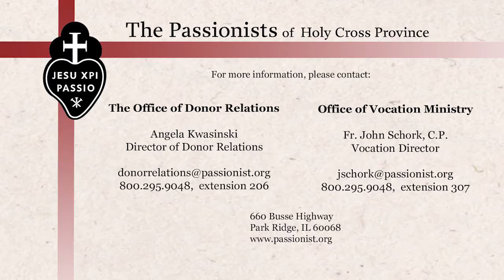Meet Our Seminarians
A short introduction to the Passionist young men from Holy Cross Province who are in formation at Catholic Theological Union.